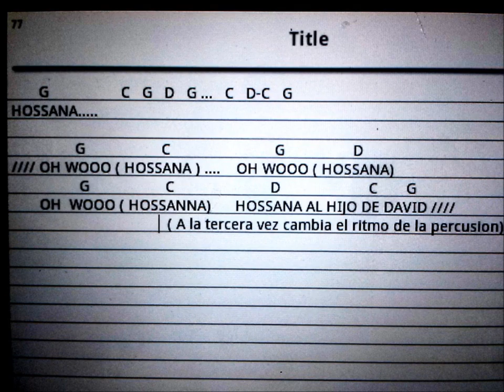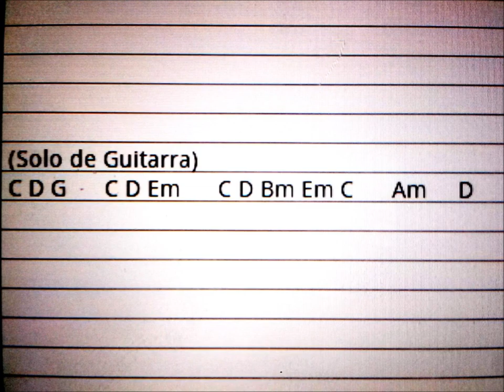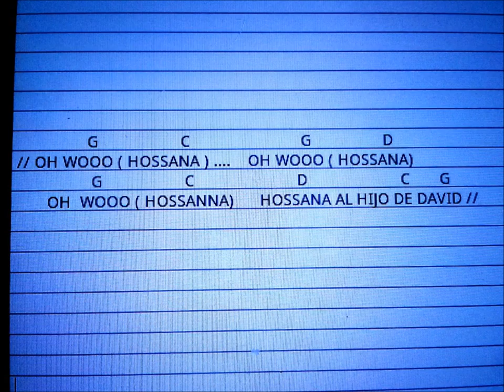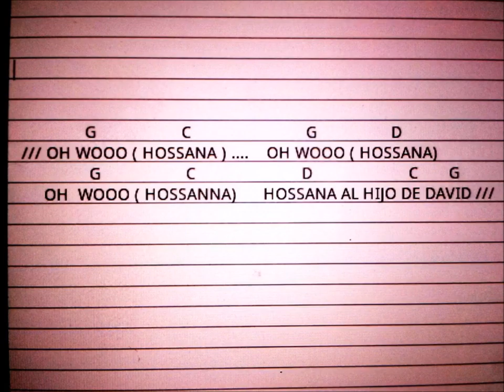Hossana Javier Maldonado